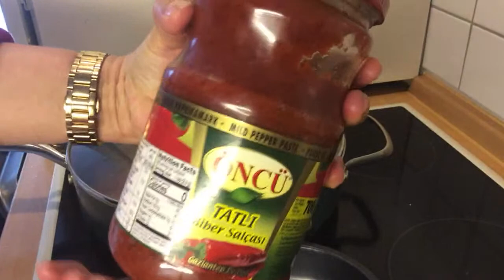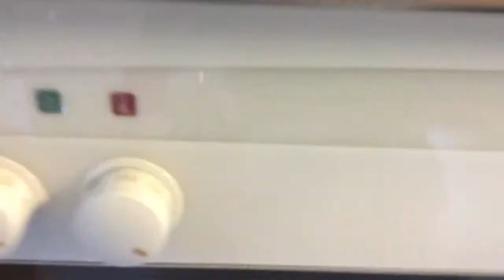Lunch cooking livestream....German, Chinese, Filipino Foo Cuisine..